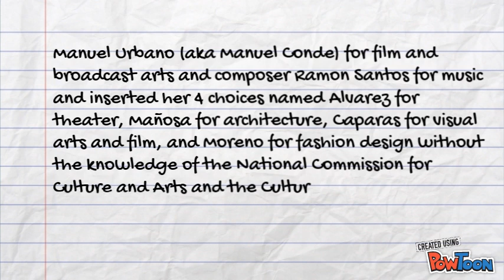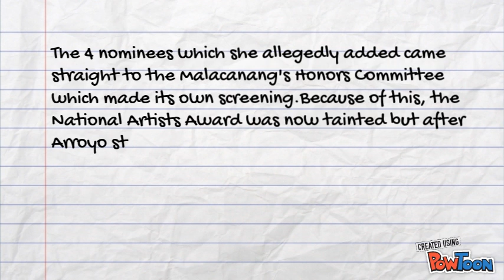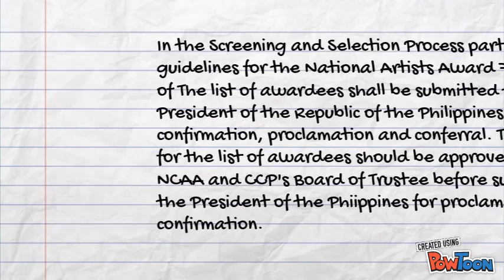What went wrong? A National Artist Controversy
midterm project in mil-- Created using PowToon -- Free sign up -- Create animated videos and animated presentations for free.  PowToon is a free tool that allows you to develop cool animated clips and animated presentations for your website, office meeting, sales pitch, nonprofit fundraiser, product launch, video resume, or anything else you could use an animated explainer video. PowToon's animation templates help you create animated presentations and animated explainer videos from scratch.  Anyone can produce awesome animations quickly with PowToon, without the cost or hassle other professional animation services require.